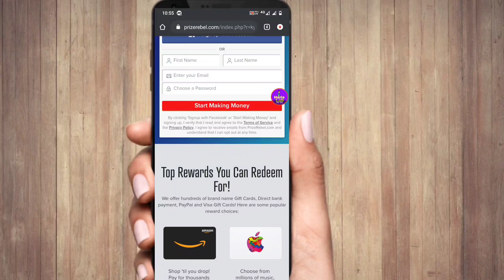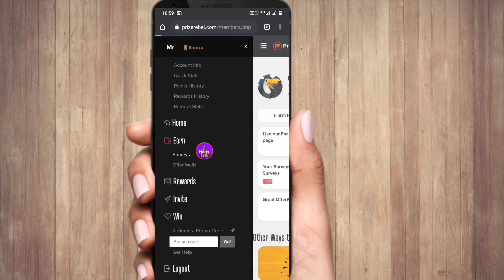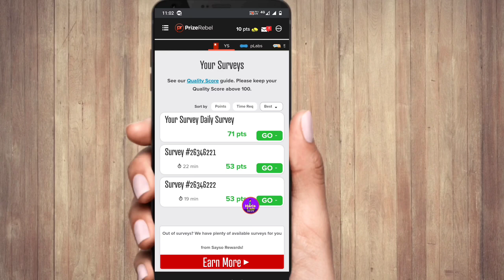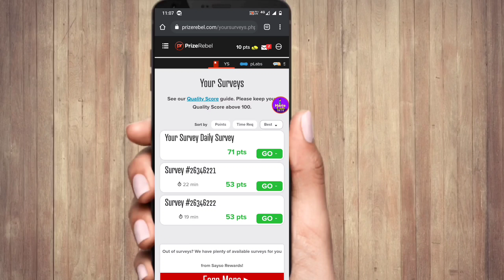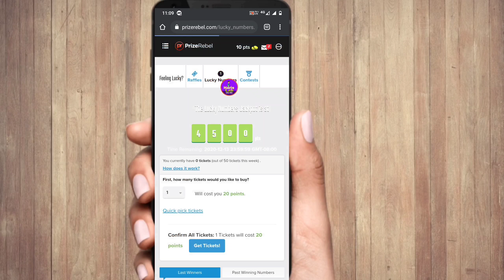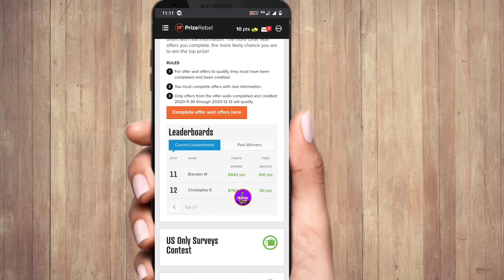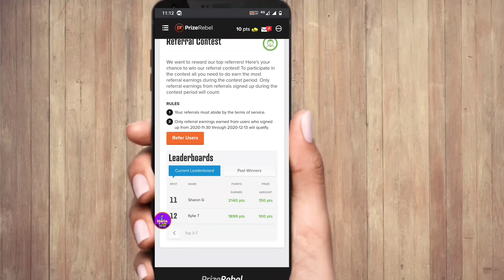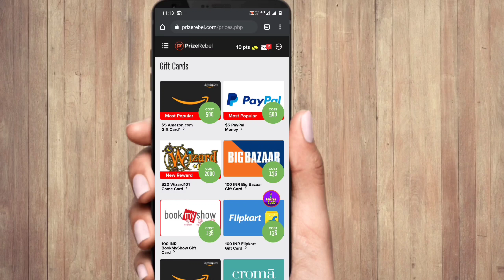Play Games And Earn Money !! Complete Survey And Earn Money !! Amazon ! PayPal ! Flipkart !!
Hey Guys i hope all are well. Today in this video's i am share with you about prizerebel.com Earning Site.

1) how to earn money online in Bengali ?
2) what is prizerebel.com in Bengali ?
3) how to sign up on  prizerebel.com in Bengali ?
4) how to work on  prizerebel.com in Bengali ?
5) how to earn money from  prizerebel.com in Bengali ?
6) how to complete task on  prizerebel.com in Bengali ?
7) how to complete survey on  prizerebel.com in Bengali ?
8) how to redeem money from  prizerebel.com in Bengali ?
9) how to redeem points through Amazon from  prizerebel.com in Bengali ?
10) how to redeem points through Flipkart from  prizerebel.com in Bengali ?
13) prizerebel full explain in Bengali ?

And i Give West Bengal  government And Central Government Job News in Bengali.
And i give you Everyday west Bengal weather details in Bengali.
And i give you   YouTube &  Internet tips  &  Technology news  &  application discuss  &  product review & Unboxing  Video in Bengali.

🗼 West Bengal government job News in Bengali
🗼 Central Government Job News in Bengali
🗼 West Bengal weather details
🌐 Technology News in Bengali
🗼 Recent Trending News in Bengali
📈- West Bengal Trending News
💲- How To Earn Money From online in Bengali
💲- How To Earn Money From mobile in Bengali
💲- How To Earn Money From home in Bengali
💲- How To Earn Money From online part time job in Bengali
💲- How To Earn Money From online full time job in Bengali
💲- How To Earn Money From website in Bengali
💲- How To Earn Money From application in Bengali
💲- How To Earn Money From Gaming App in Bengali
💲- How To Earn Money From Paytm, freecharge, Airtel money, Amazon pay, phonepe, Google pay, Bharat pay, UPI, MobiKwik and any other recharge platform in Bengali
💰- Google pay new offer December 2020
💰- New Earning App  2020
💰- New Earning site December 2020
- new mobile recharge app December 2020
- data entry site
- data entry website
- data entry earning site 2020
- data entry earning website 2020
- freelancing site 2020
- freelancing earning website 2020
- freelancing earning sites 2020
- work from home earning site 2020
- work from home earning website 2020
- freelancing from India
- freelancing from Pakistan
- freelancing from Bangladesh
- data entry work from India
- data entry work from Pakistan
- data entry work from Bangladesh
- data entry work from home America
-  earning sites from India
- earning site from USA
- earning site from Bangladesh
- work from home in India
- work from home in USA
- work from home in Bangladesh
- jobs in India
- jobs in in Kashmir
- jobs in in West Bengal